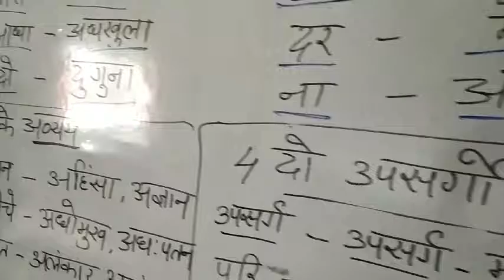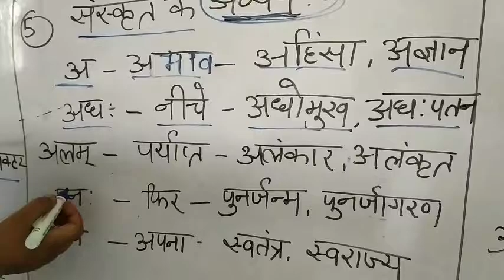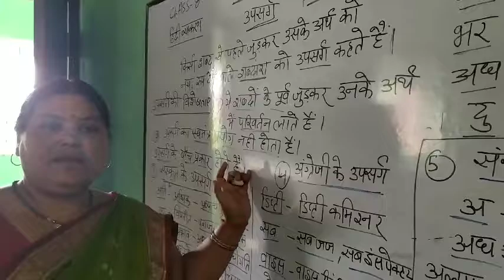Class 8 Hindi Gr. Ch 5 Part 1